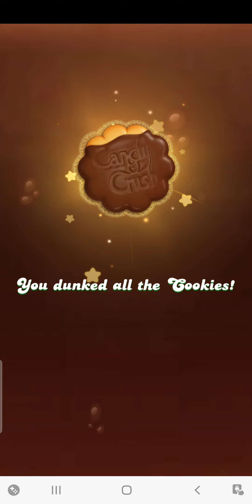Cookie Craze Lvl 1 with Dachs (Candy Crush Friends)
Cookie Craze is one of the special events in the game where one can earn special candies & characters.